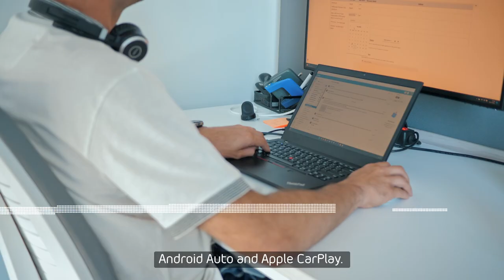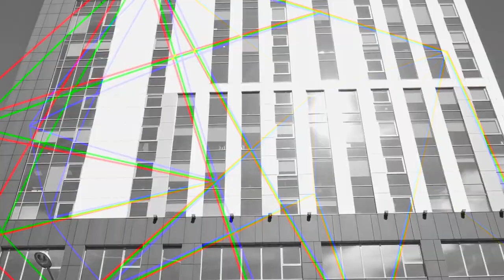Discover more about Mobica's Middleware Competence Centre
Designing, testing and implementing solutions for some of the world’s biggest brands in sectors such as silicon, automotive, networking, aviation and more. Our Middleware Competence Centre focuses on middleware, low-level GUI, lower layers of Android, and system programming in different languages. We have expertise in C++, Qt/QML, Machine Learning, Go, MATLAB and many more. Find out what our experts say about  working at Mobica’s Middleware Competence Centre.